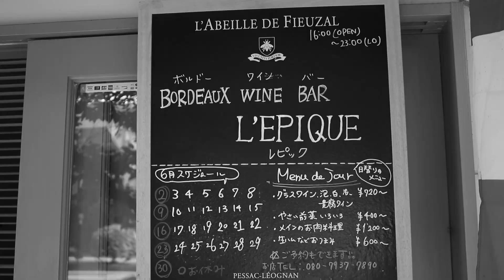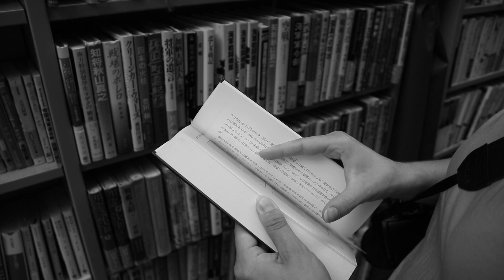Jimbocho (Tokyo, Japan)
First video.

Looking around Jimbocho, Tokyo. An area famous for its many book shops.